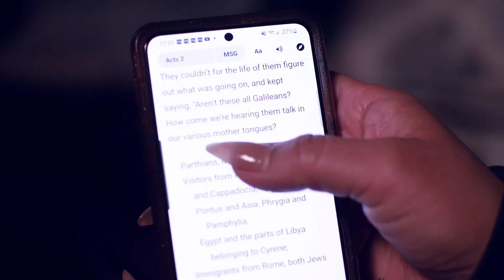RBT 836 - My favorite verse